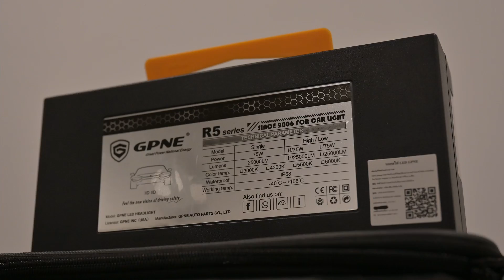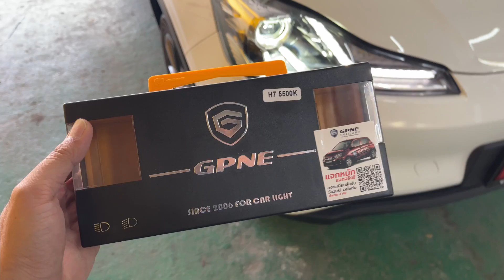เปลี่ยนไฟหน้า NETA V ด้วยหลอด LED GPNE R5 สว่างเกินต้าน ประกันโครตดี !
ปัญหาหลักของรถยนต์ไฟฟ้า NETA V นั่นคือเรื่องของไฟหน้าติดรถเดิมๆ ที่ไม่ค่อยสว่างเท่าไหร่ โดยไฟหน้าเดิมๆ จะเป็นหลอดฮาโลเจน กำลังไฟ 55w. ซึ่งไม่ค่อยสว่างเท่าไหร่
ยิ่งเจอฝนตกที หรือถนนดำๆ ประดุจเหมือนปิดตาขับเลยทีเดียว
ผมเลยลองเอาหลอดไฟที่เท่าที่หาข้อมูลแล้วพบว่ามันคุ้มค่าดีอย่าง GPNE รุ่น R5 ซึ่งเค้ามีการรับประกันที่น่าสนใจมากๆ เพราะ
1. รับประกันคุณภาพ 4 ปี
2. รับประกันอุบัติเหตุทุกชนิด หลอดไฟแตก หนูกัดสายไฟ เคลมได้หมด อันนี้คือสุดมากกกกกกกกก

ของดีจริง ต้องบอกต่อครับ !